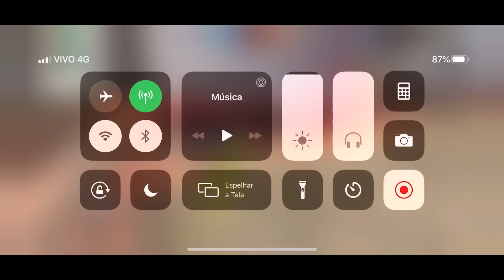FUI X1 NO MÓBILE VS EMULADOR FREE FIRE